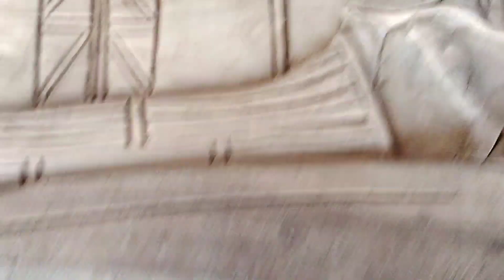आदिवासियों का ये चीज बिकती है ऊंची दामों पर , विदेश तक है इसकी मांग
aadiwashi aart,